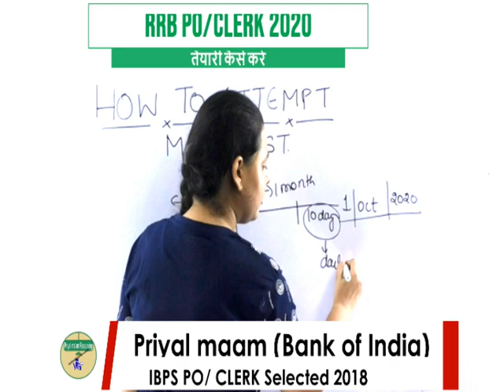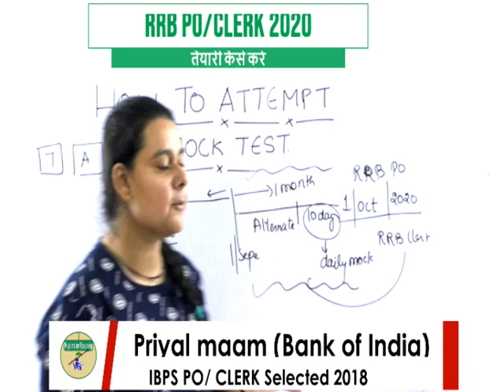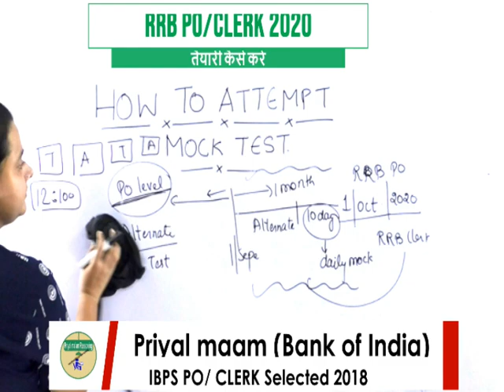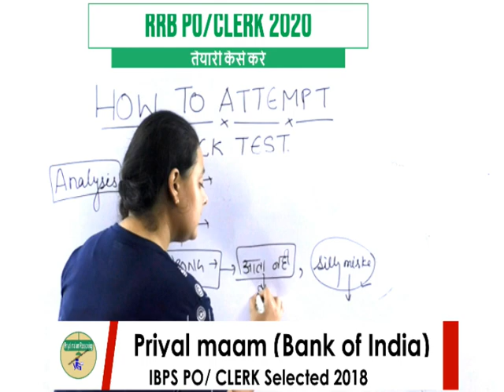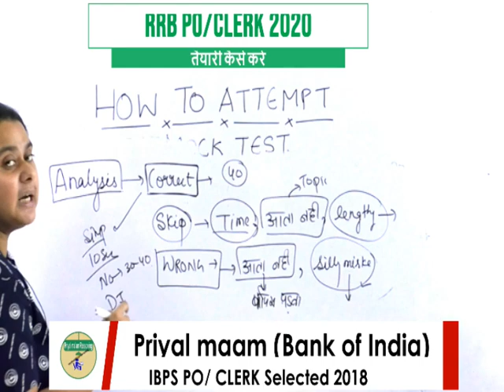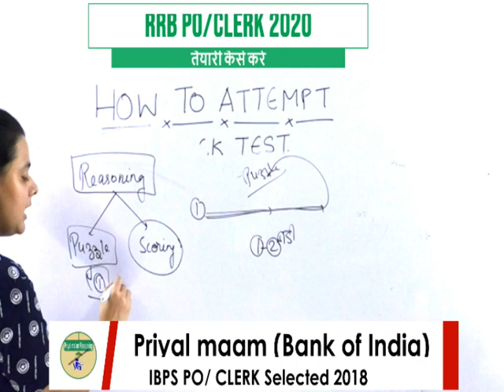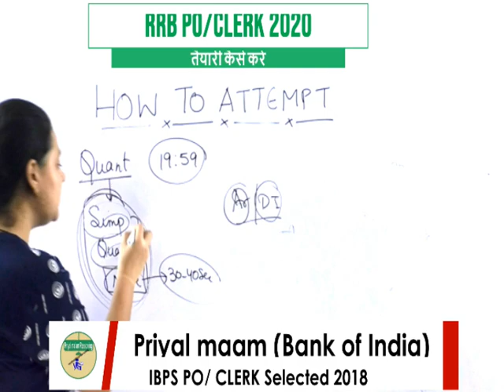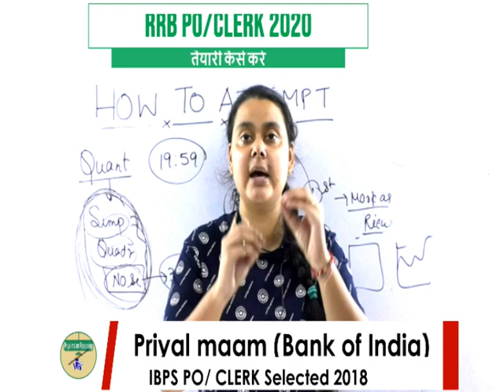एग्जाम पास करने का कुछ आसान तरीका | EXAMpass TIPS BY PRIYAL MAAM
RRB-GK
GK-FOR_ ALL_EXAM

SSC-CHSL_GK_VIDEO
ALP _RAILWAY
reasoning by BEHIND THE SELECTION,
Reasoning_by_PRIYA_ MAAM,
tricky _reasoning,
PRIYAL_MAAM _NO_SERIES_BY_PRIYAL_MAAM
PUZZLE BY PRIYAL MAAM ,
DICE_BY_PRIYAL MAAM
LOGICAL REASONING BY PRIYAL MAAM